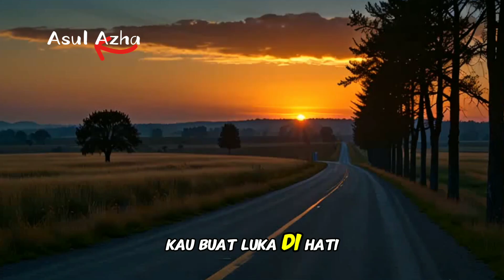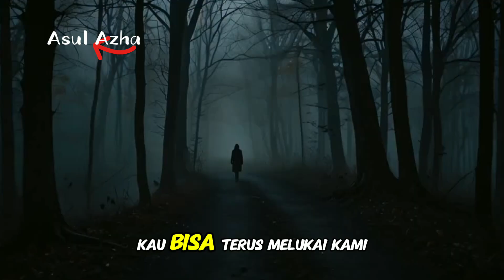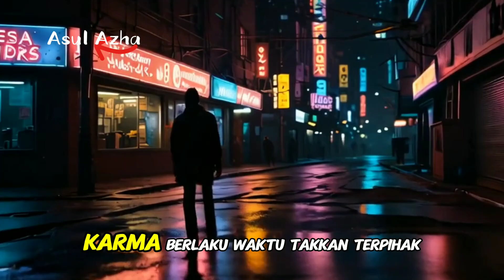karma berlaku ( MVV AI )